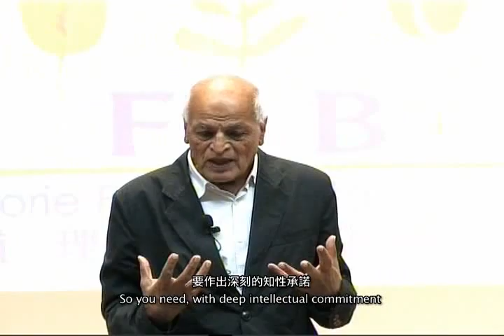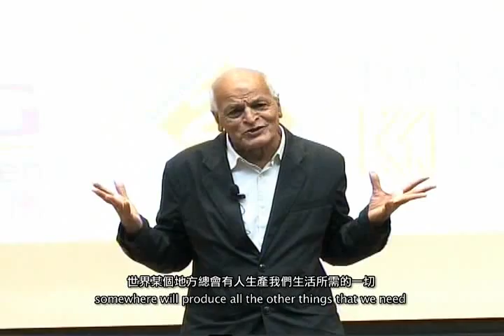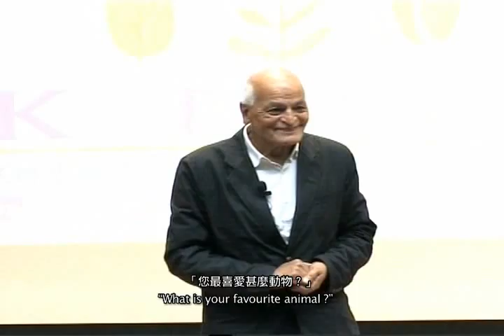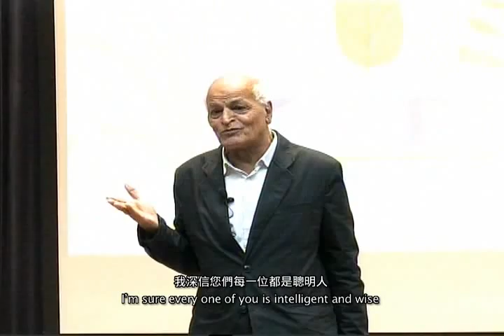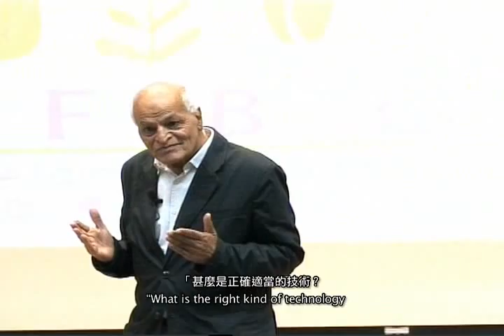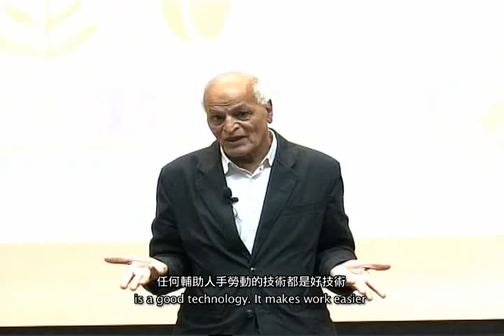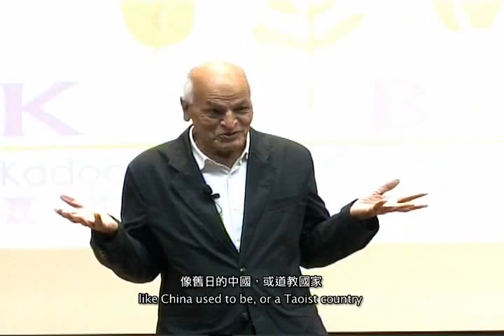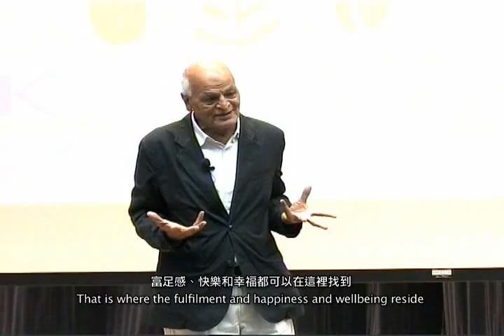Future of Food: Eat Like it Matters (Question & Answer)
Soil, Soul and Society - The Future of Food: Eat Like it Matters
Question & Answer

Organiser: Kadoorie Farm and Botanic Garden (KFBG)
Co-organisers: The Kadoorie Institute and Schumacher College

Moderator: Andrew McAulay, Chairperson of KFBG

Date: November 9th, 2011
Venue: Rayson Huang Theatre, The University of Hong Kong

「土壤、心靈與社會 - 食物的將來 : 食兹在兹」
答問環節

主辦機構 : 嘉道理農場暨植物園
協辦機構 : 香港大學嘉道理研究所 及  Schumacher College

主持人: 嘉道理農場暨植物園主席麥哥利先生

2011年11月9日 ｜ 香港大學黃麗松講堂